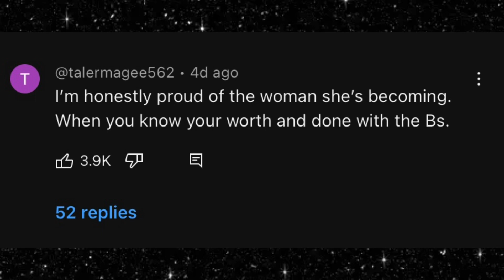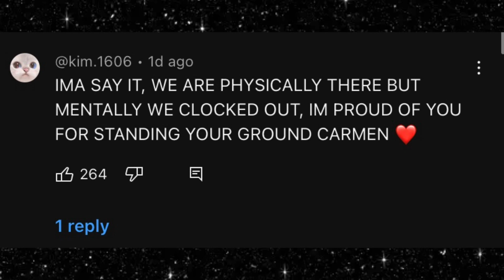I’m TIRED of Carmen & Corey relationship!! I’m glad she FINALLY left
Clips or Pics are used for commentary use ONLY!

ALL REACTIONS IS MY OPINION MEANT FOR CHANNEL ENTERTAINMENT!!!